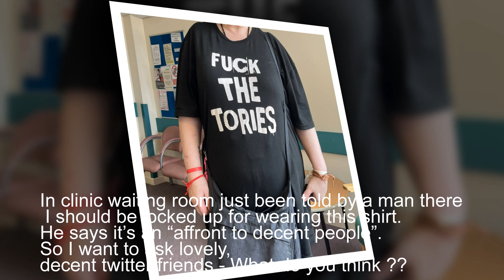F u c k The Tories Shirt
😆 😆 Always take the happiness of our customers as our top priority 😍😍